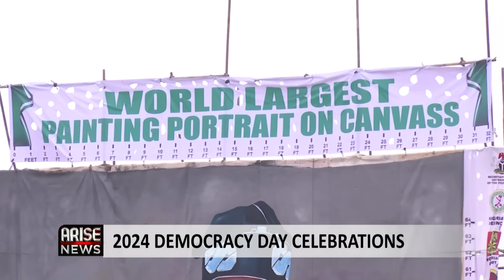June 12: Like Abiola, Tinubu is A Progressive President Chosen by God - Osoba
Recall that the Lagos State Government in which President Bola Tinubu is fully involved has done a giant portrait of M.K.O Abiola at Ikeja Interchange as well as a garden there. M.K.O Abiola was the first to be honoured with a giant statue long before President Tinubu.

Olusegun Osoba, Former Governor of Ogun State and Veteran Journalist